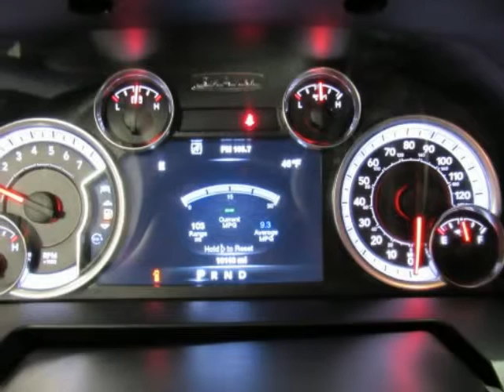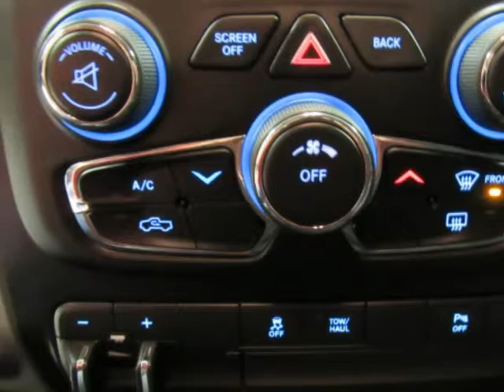Used 2014 RAM 2500 Power Wagon For Sale Rockwall TX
Used 2014 RAM 2500 Power Wagon  For Sale Rockwall TX. Hoyte Dodge RAM Chrysler Jeep is proud to offer Rockwall TX this used 2014 Ram 2500 4WD Crew Cab 149" Power Wagon Black 6.4L V8.

2300 N. HWY 75